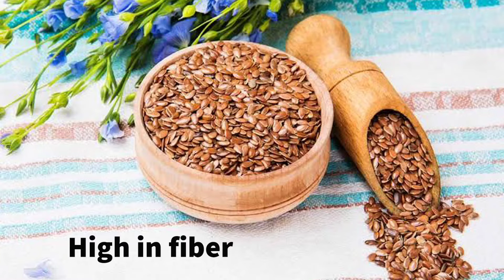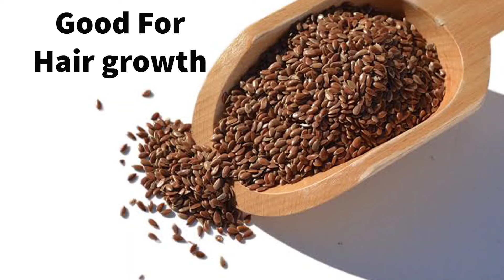Health Benefits of Flaxseed | Masala Manakuthu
t=fhp5a0t